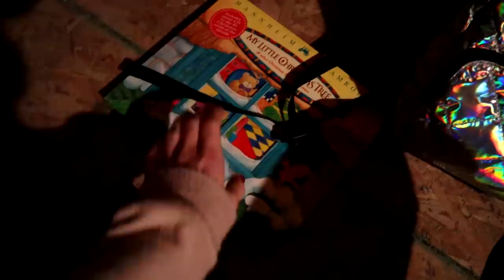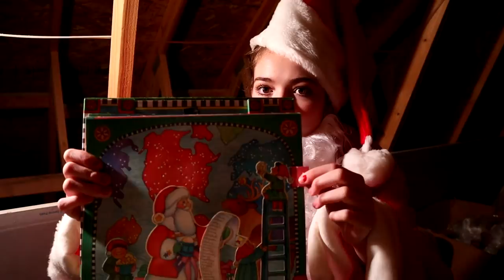24 Hours Overnight In The Attic / JustJordan33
I spend 24 Hours overnight in the attic.

Hi!  I am Jordan and welcome to JustJordan33.  I love making fun videos that will make you laugh!  I am 16 years old and a Junior in High School.

Musical.ly: justjordan33

XOXO
-Jordan